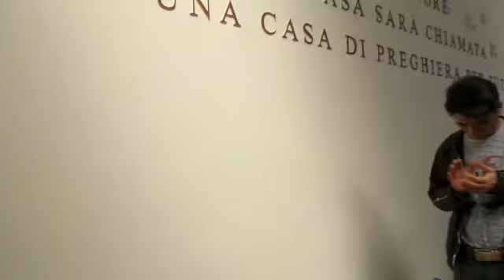Praise & Worship 04/22/18